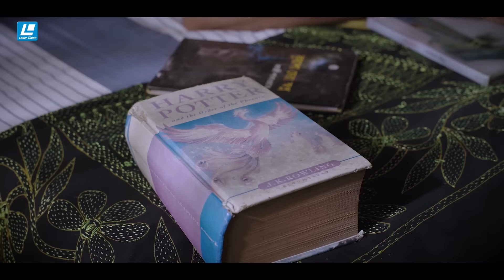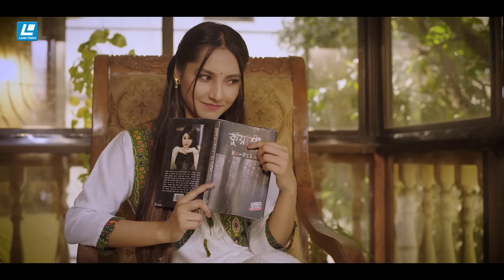Mitthe Golpo | মিথ্যে গল্প | New Natok 2023 | Arosh Khan | Farin Khan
Drama - Mitthe Golpo
Cast - Arosh Khan, Farin Khan, Rocky Khan, Basar Bappy, Jannat Afreen, Monoj Roy, Mehedi Hasan Opu
Story - Sadik Hasan Emon
Screenplay - Fahrian Chowdhury Tommy
Cheif Asisstant Director - Omar Chowdhury
Dop - Samsul Islam Lalin
Editor: Saddam Bin Yasin
Produced by: Laser Vision Limited
Label : Laser Vision Limited